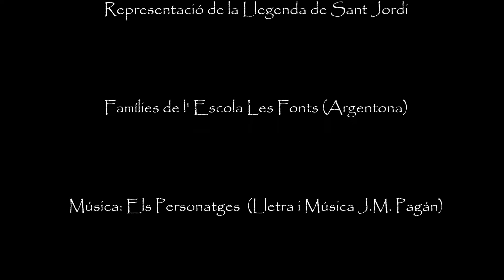LA LLEGENDA DE SANT JORDI 2018 Fotos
Recull de Fotos de la Llegenda de Sant Jordi. Famílies de l'Escola Les Fonts (Argentona). 23 d'abril de 2018.